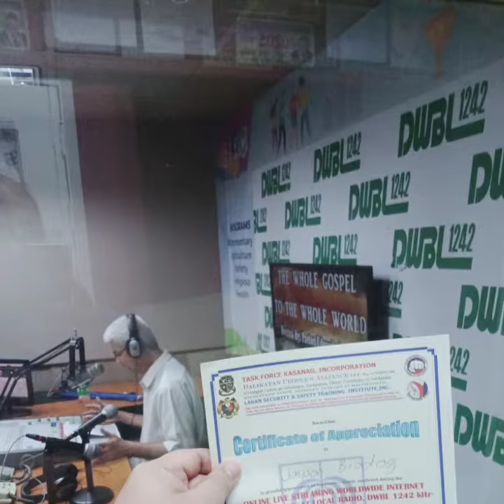Philippine Business, Travel, Lifestyle and Politics Online Radio Show with DWBL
Balikatang Pinoy Task Force Kasanag Radio Show Every Friday 4:30 - 5:30pm
Manila Time DWBL 1242 KHZ